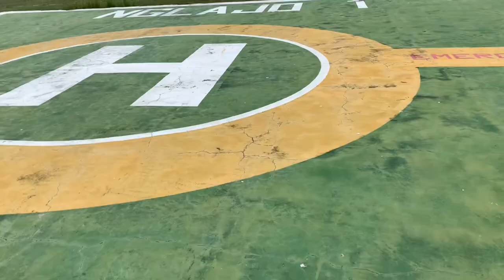Ekspedisi Golf : Cepu, Blora, Jawa Tengah / Official Trailer Teaser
Oke, ekspedisigolf selanjutnya ke sekitaran Jawa Tengah mepet2 ke Jawa Timur.

Coming soon minggu depan. Nyalain lonceng ya🙏😋